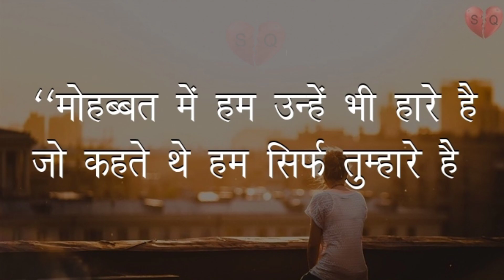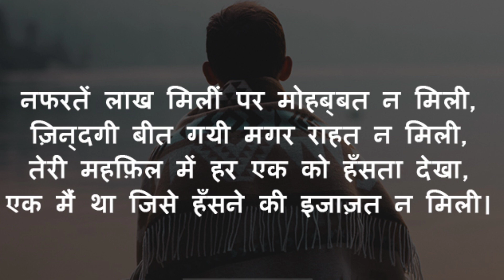i hate love💔 लव में धोखा शायरी💔i hate love saiyri 💔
I hate love@omveereditvideo